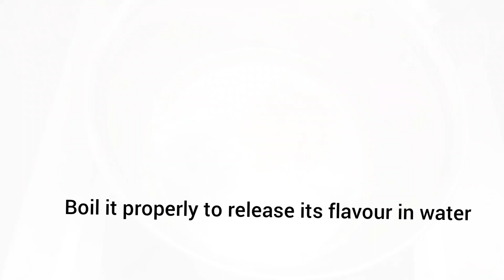गुड़ की चाय|Jaggery Tea with special tips|How to make jaggery tea|गुड़ की चाय बिना फटे कैसे बनाये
In this video we will prepare jaggery tea(गुड़ की चाय).गुड़ की चाय बिना फटे कैसे बनाये। Here i have mentioned some special tips to make it perfect. I hope its helpful.

Ingredients:
Jaggery-according to your taste
Ginger-1inch (or any other flavouring like tea masala)
Milk-1/2 cup

👉Facebook Pinky T Grover